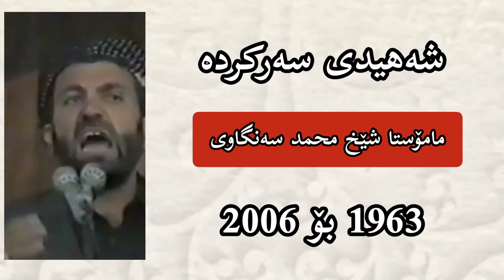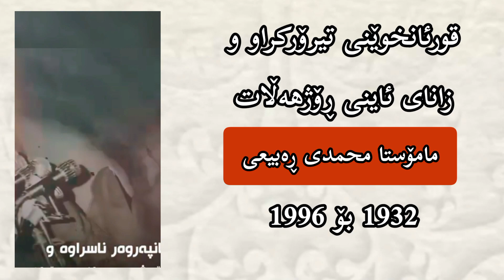سروودی شەهید - وتنی ابراهیم پیرەمەگرونی ساڵی 2000 - لەگەڵ وێنە و ڤیدیۆی کۆمەڵێ زانای شەهید کراو